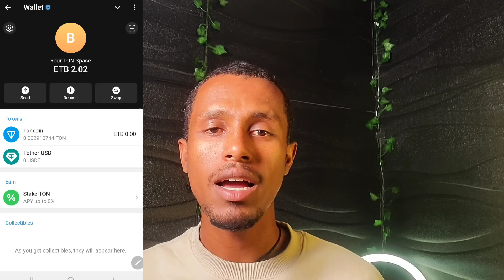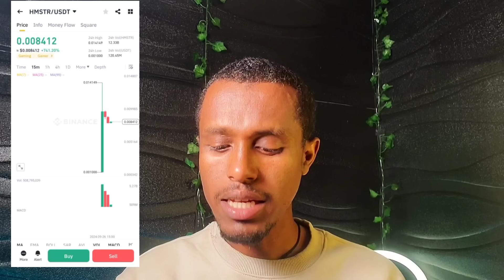እንዳትበሉ ተጠንቀቁ!! Hamster Kombat አሻሻጥ ሙሉ process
How to sell automatically on binance by open orders?